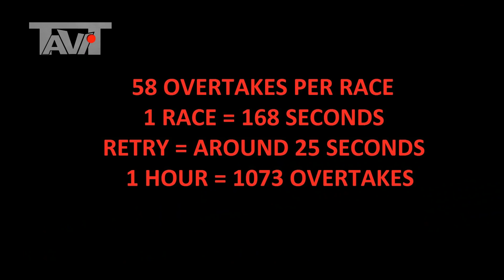Real Racing 3 Team Challenge - Ferrari F12 Berlinetta - Overtakes On Any Track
Sensitivity 6
Fully Upgraded Car